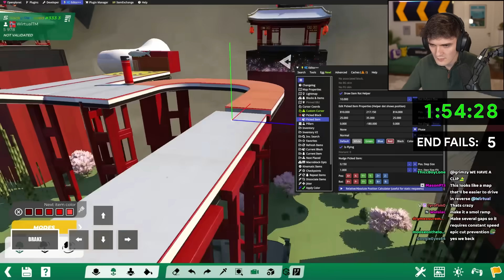I built the Kackiest Kacky Map